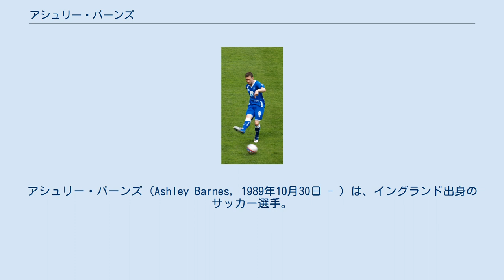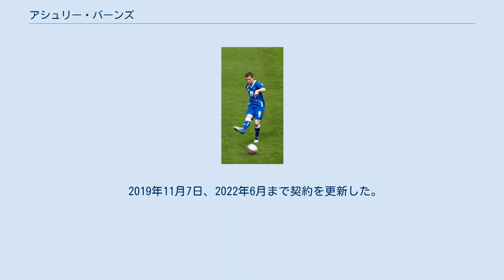アシュリー・バーンズ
ポールトン・ローヴァースFCの選手
オックスフォード・ユナイテッドFCの選手
ソールズベリー・シティFCの選手
イーストボーン・ボロFCの選手
トーキー・ユナイテッドFCの選手
アシュリー・バーンズ（Ashley Barnes，1989年10月30日 - ）は、イングランド出身のサッカー選手。
バーンリーFC所属。
オーストリアとの二重国籍保持者であり、彼の祖母はオーストリア出身。
 子どもの頃はスコット・シンクレアと同じチームでプレーしており、地元のサザンフットボールリーグに所属するポールトン・ローヴァーズFCに加入した。
2007年3月にプリマス・アーガイルFCのトライアル試験を受け合格。
18ヶ月契約を結び、リザーブチームでは7得点を挙げた。
2007年11月にオックスフォード・ユナイテッドFCに期限付き移籍し5試合に出場する。
その後2クラブに期限付き移籍し、2009年1月にプリマスに復帰した。
 しかしプリマスでは安定した出場機会を得られず、2010年3月にフットボールリーグ1に所属する古豪ブライトン・アンド・ホーヴ・アルビオンFCに期限付き移籍した。
 7月8日、ブライトンに2年契約で完全移籍。
2011年4月11日のダゲナム・アンド・レッドブリッジFC戦ではチームのフットボールリーグ・チャンピオンシップ昇格を決定づける得点を決めた。
同シーズンはグレン・マレーに次ぐチーム2番目の20得点を挙げた。
 2011-12シーズンはチームのエースとして14得点を挙げた。
 2012-13シーズンもストライカーの地位を確保するも、3月9日のボルトン・ワンダラーズFC戦で審判を倒したことで7試合の出場停止処分を受ける。
当時チームのFWである2選手が負傷していたため、この行為にサポーター及びクラブから批判を受けた。
 2014年1月10日、バーンリーFCと3年半契約を結んだ。
2015年2月のチェルシーFC戦でネマニャ・マティッチへ激しいタックルを仕掛け、マティッチの報復行為を誘発し退場させた。
このことをチェルシー監督のジョゼ・モウリーニョは公的にバーンズを批判している。
2015年5月24日のアストン・ヴィラ戦で膝を負傷。
すでにバーンリーの降格は決定していたが、これによりバーンズは翌シーズンを全欠場した。
 2017-18シーズンはバーンリーの前線をクリス・ウッドとともに担当。
バーンリーの7位躍進に貢献した。
 2019年11月7日、2022年6月まで契約を更新した。